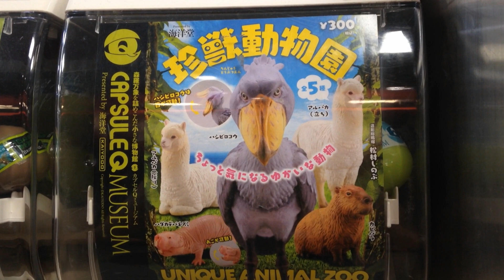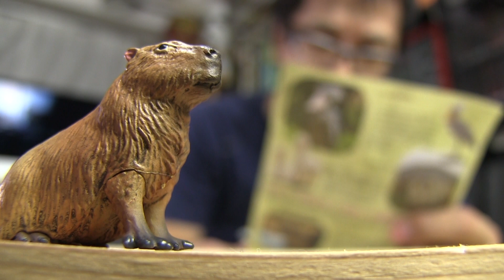【ガチャ】ちょっとオカピー？珍獣動物園 海洋堂カプセルQミュージアム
アルパッカパッカ、ちょっとオカぴー！ってのが好きです。